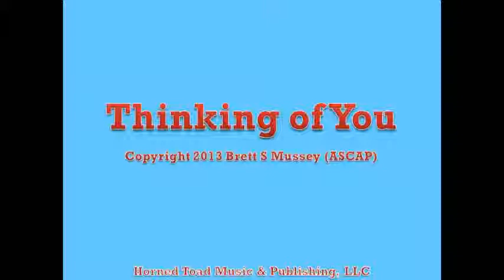Thinking of You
The Brett Mussey Band performs Thinking of You, a song written by Brett Mussey.

Below are links to the Brett Mussey Band songs and videos:

ReverbNation This link contains a complete catalog of our songs and videos and allows you to download the song files (in mp3 format) at no charge.

Facebook This link contains only videos that have been posted and does not contain our complete catalog of videos.  Note that Facebook does not support the posting of song files.

YouTube This link contains a complete catalog of our videos.